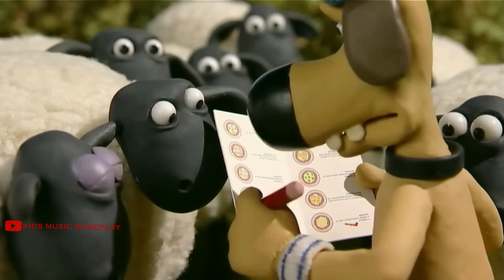Shaun The Sheep Movie | Timmy Shaun The Sheep | Coffin Dance Song Cover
Original instrument music - Timmy Shaun The Sheep Coffin Dance Song Cover by "Kids Music Gameplay"

Hello friends
Welcome to youtube channel "Kids Music Gameplay.